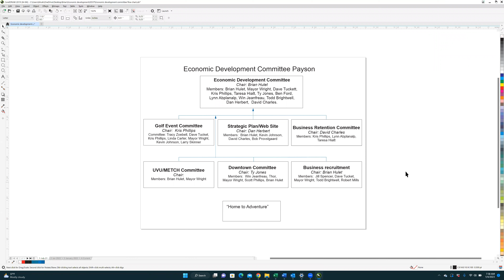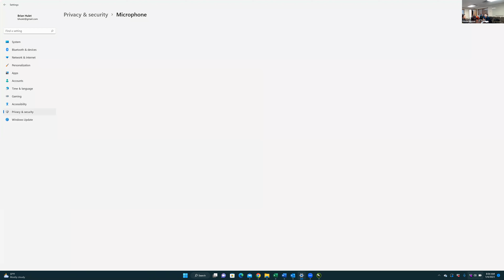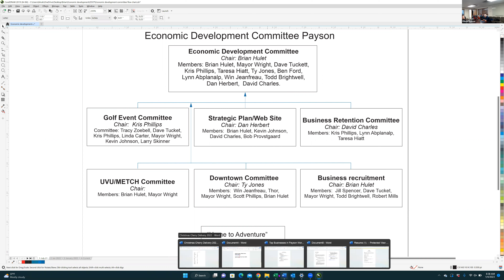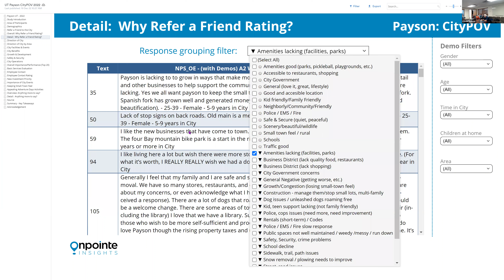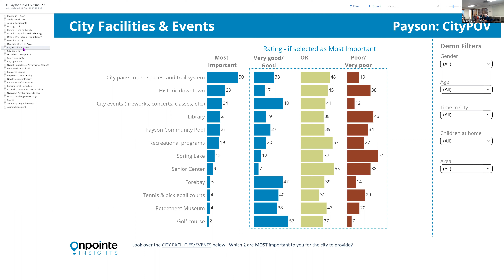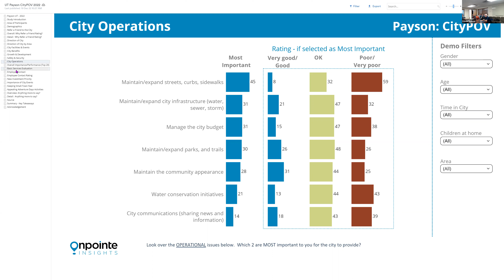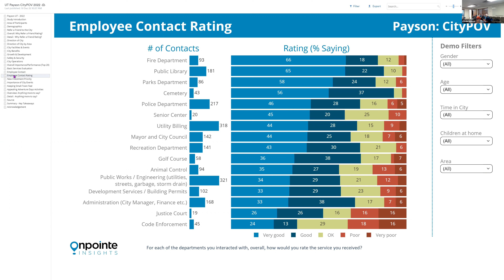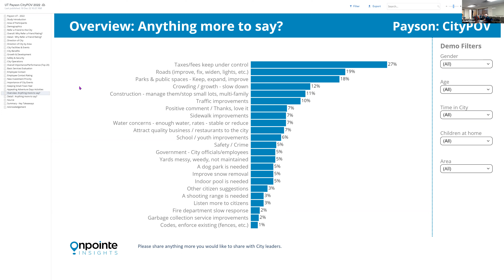EDB 01 04 2023 Video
Payson Utah Economic Development Board 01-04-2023